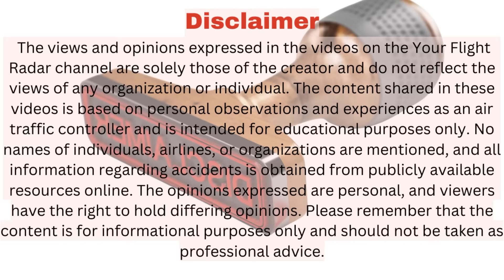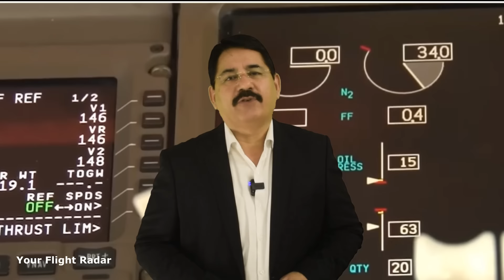Behind the Radar: The Real Cost of Air Traffic Mistakes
Dive into the heart of air traffic control with me, your guide with over 30 years of experience. In this video, I'll take you on a personal journey through the mistakes I've made and the invaluable lessons learned along the way. But it's not just about me. We'll explore the broader implications of errors in air traffic control, how they're addressed, and the often harsh realities of accountability in this critical field. If you're fascinated by the complexities of aviation and the human factors that influence safety in the skies, this video is for you. ✈️🎥👨‍✈️